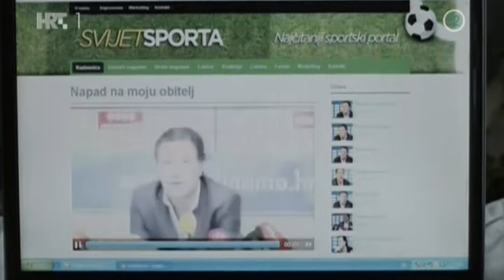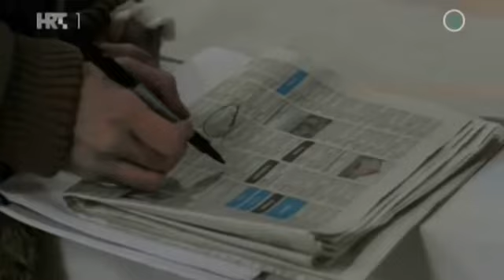Da SJN 1